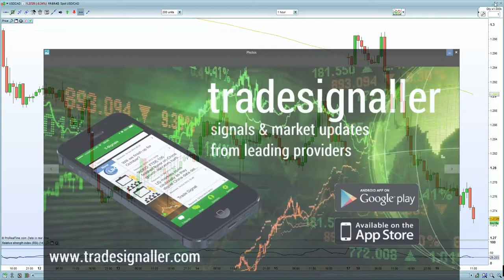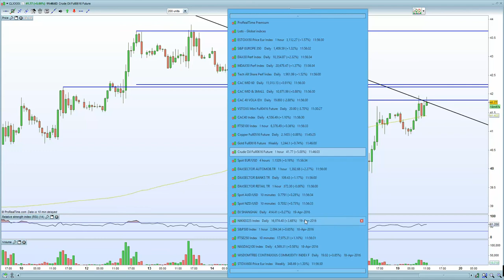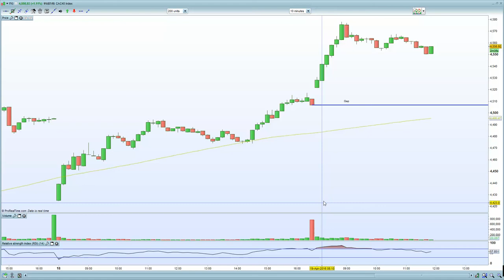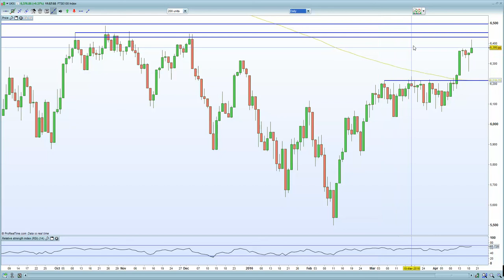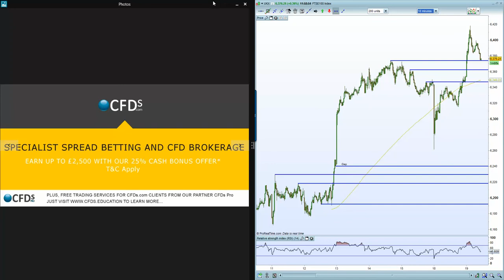FTSE 100 tests the stops at 6400, whilst DAX, CAC & Eurostoxx rally on more ECB QE